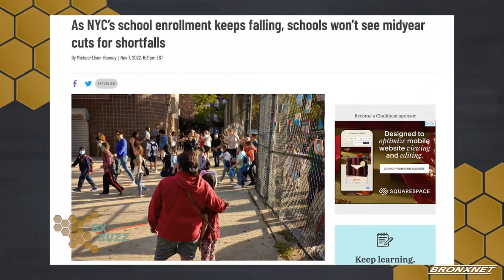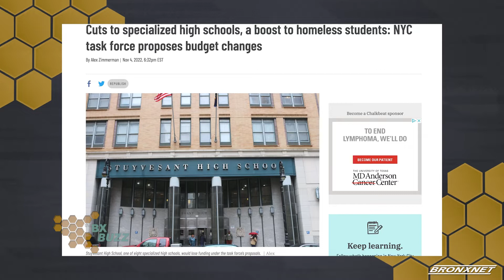The Bronx Buzz | Education Funding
In this episode of The Bronx Buzz, Host of the Bronx Buzz, Gary Axelbank is joined by Chalkbeat New York Reporter, Alex Zimmerman to discuss education funding, as enrollment starts to fall, schools will not be seeing cuts in funding.